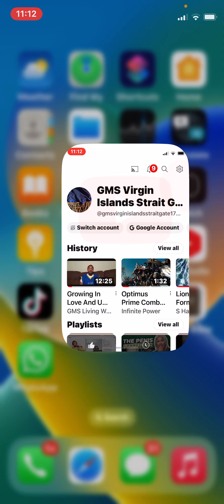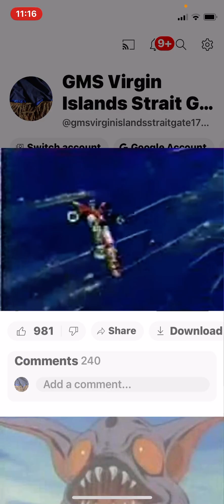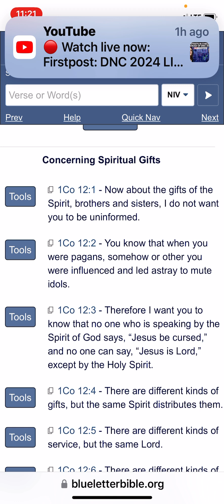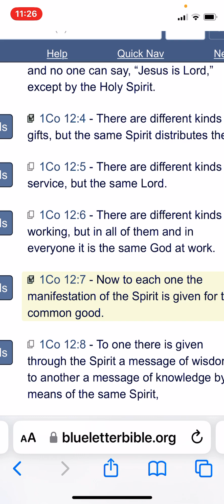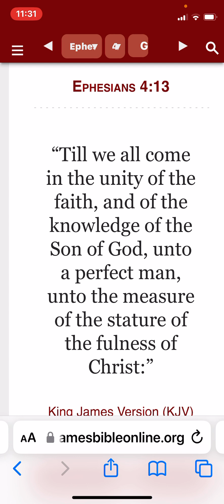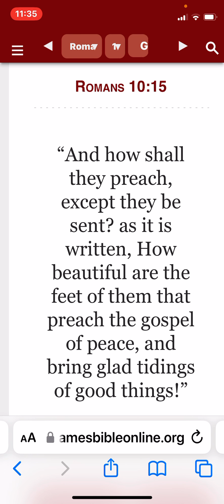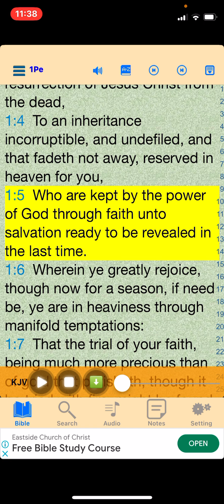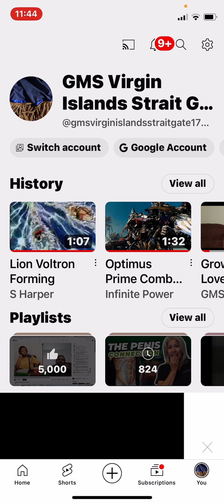Seeing is Believing ……..